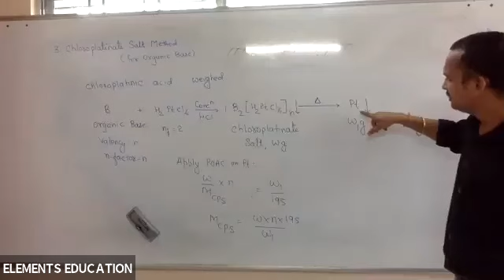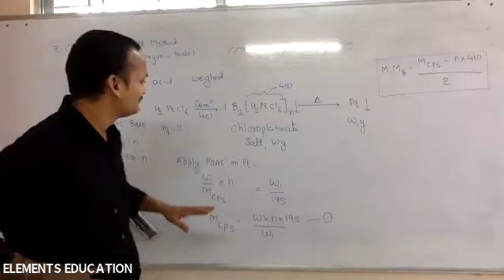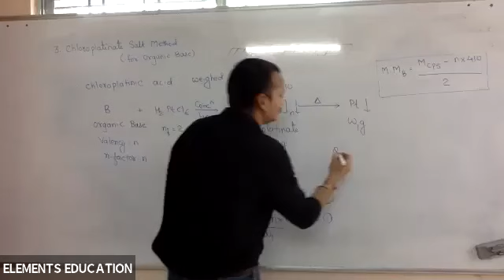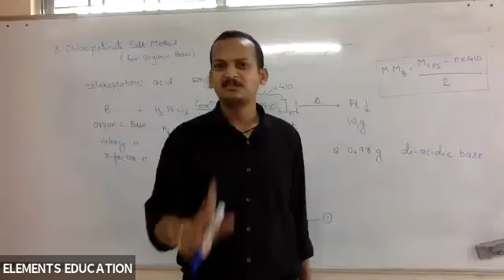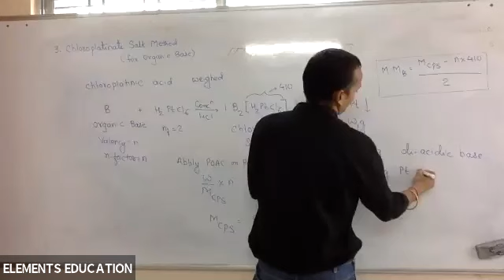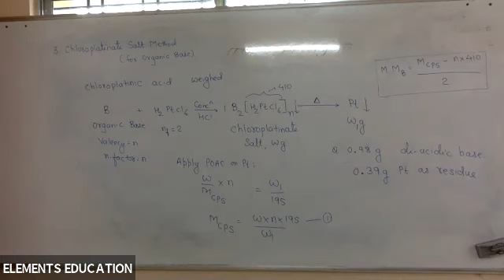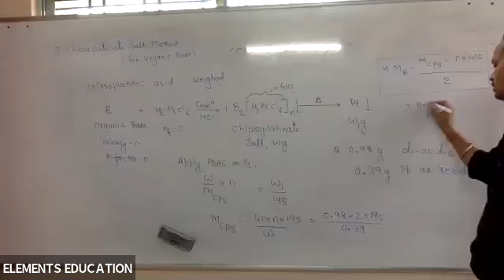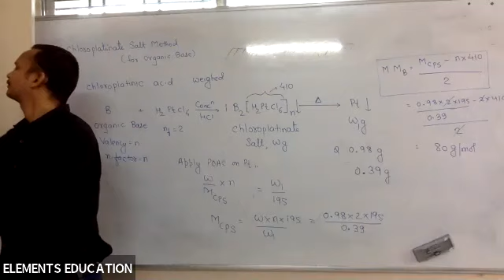POAC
This video explains the Principle of Atomic Conservation.